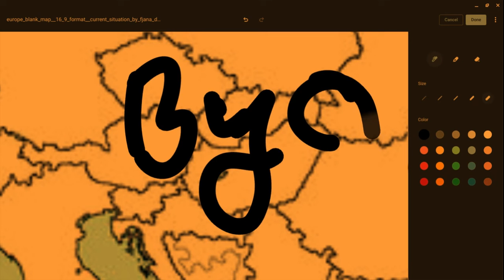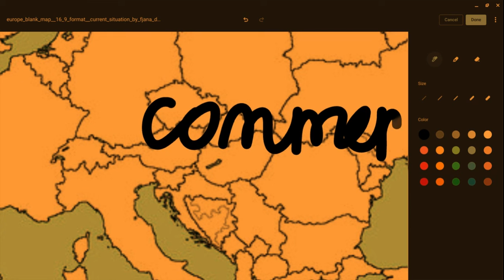czechia vs slovakia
Song name is warzone
There are 3 people in our team
more videos will come soon